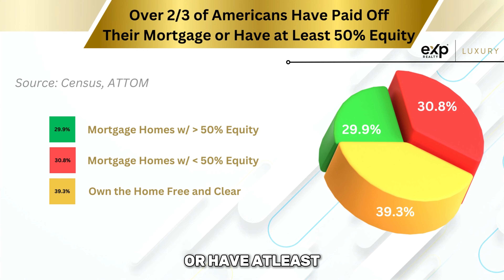Is Your Home Equity the Key to Your Next Big Move?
Home equity could be the answer to your real estate dreams! Learn why so many homeowners are sitting on significant equity and how you could be, too. Reach out, and let's see what your numbers say!

EquityRich